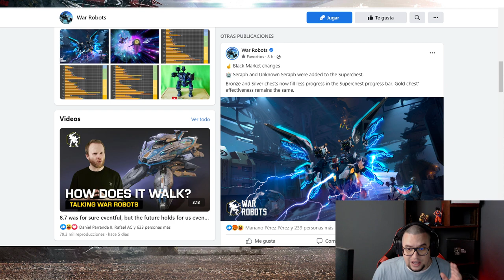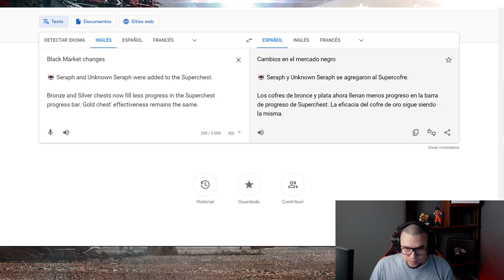Noticias: cambios en los COFRES del MERCADO NEGRO War Robots WR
░░░░░░░░░ CONTACTO  ░░░░░░░░░
░░░░░░░░░ DONACIONES  ░░░░░░░░░
░░░░░░░░░ CONTACTO  ░░░░░░░░░
░░░░░░░░░ SPECS  ░░░░░░░░░
▶RAM: 8 GB
▶PROCESADOR: Qualcomm SnapDragon 720G Octacore
▶GPU RENDERER: Adreno (TM) 720